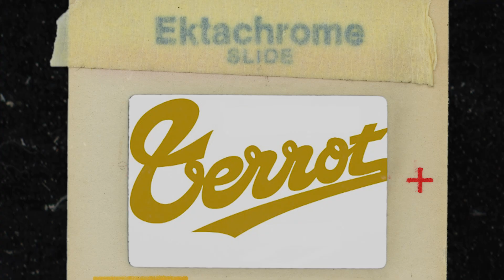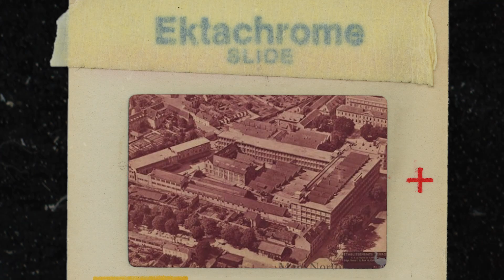Love biking? This is what you would have been riding 100 years ago.